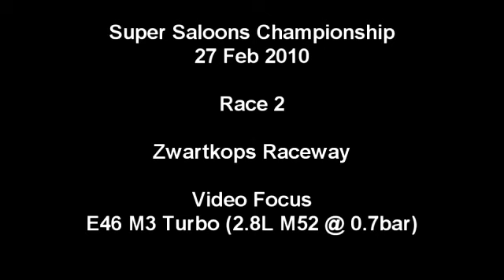2010-02-27 Super Saloons Race 2 - YouTube.mp4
This is the second of the two Super Saloons races for the day. The video focuses on Mike in the E46 M3 Turbo.